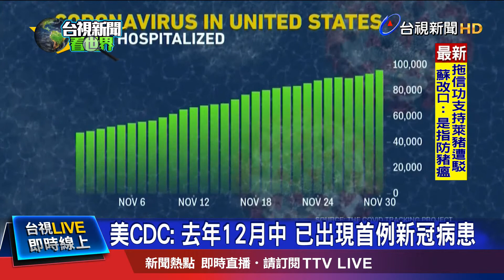11月單日新增確診翻倍 "3月以來最糟狀況"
美國疾管局CDC公布重磅消息，研究員採驗將近7400個、在去年12月到今年1月採集的捐血樣本，從中發現有106個樣本，存在新冠抗體，判斷很可能在去年12月中，美國就已經出現首例新冠病患。而目前美國疫情持續升溫，全美單日新增確診數跟死亡數都在增加，讓醫療體系，瀕臨崩潰。